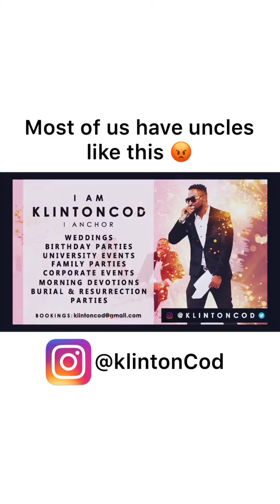My uncle can be so annoying 😫😫😫 (klintoncod) (throwback)